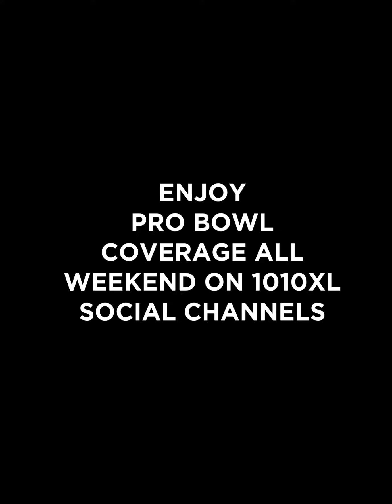WATCH: 1010XL's Inaugural Pro Bowl games!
Check us out wherever you stream podcasts!